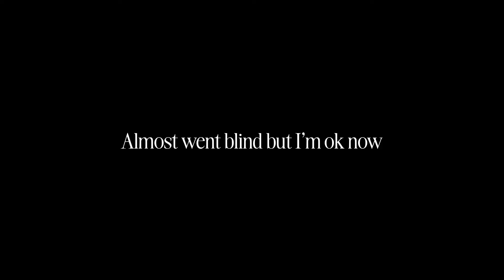Watch Buying Tips I Learned in Japan (my experience thus far)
I reflect on my watch shopping experience here in Japan and share a few tips I've learned. It's also great to get out of to nature for the day. Kyoto is a very scenic city, with lots to see. Also, there's a chance I pick up a watch on my trip back to Tokyo!